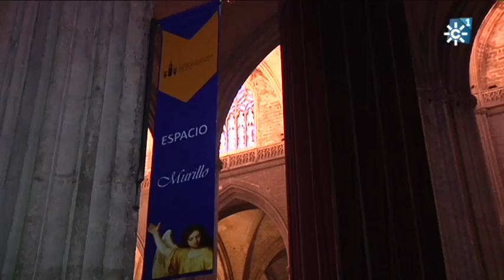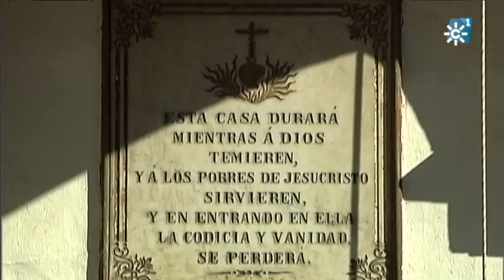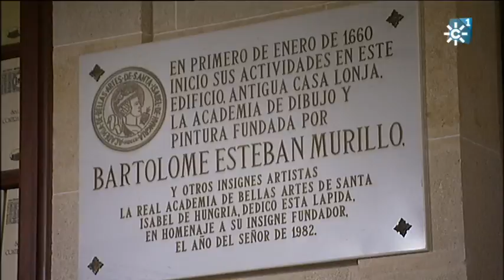Bartolomé Esteban Murillo: Comentarios de Enrique Valdivieso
Enrique Valdivieso, Catedrático de Historia del Arte, nos introduce en  la pintura y la época del pintor Bartolomé Esteban Murillo, con motivo del IV Centenario de su nacimiento.
Bartolomé Esteban Murillo, uno de los principales exponentes de la pintura barroca sevillana y una de las figuras más relevantes de la Historia del arte, entendió e interpretó la época en la que vivió, reflejada en sus cuadros a través de los tipos populares, mendigos, niños, pícaros…
Enrique Valdivieso se convierte en especialista en la pintura de Murillo a través de su maestro Diego Angulo, y ostenta la Comisaría de la Exposición de Murillo en 1982 en el Museo del Prado y posteriormente en Londres.
La producción de Murillo es fundamentalmente religiosa creando en unos tiempos difíciles de decadencia social y económica, una pintura amable que transmite mensajes de esperanza y alivio a la sociedad.
La Inmaculada era un culto muy arraigado en Sevilla y Murillo la reinventa con notable belleza.
Declaraciones de Enrique Valdivieso (Catedrático de Historia del Arte)
Reportaje: Año Murillo
Programa "Testigos Hoy", 04 de marzo de 2018. Canal Sur Televisión

Emisión: 04/03/2018